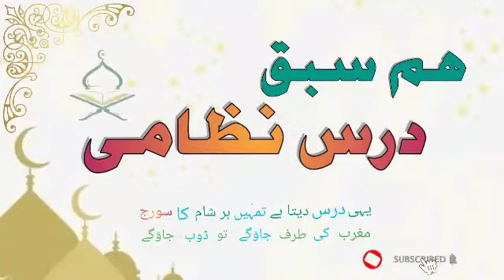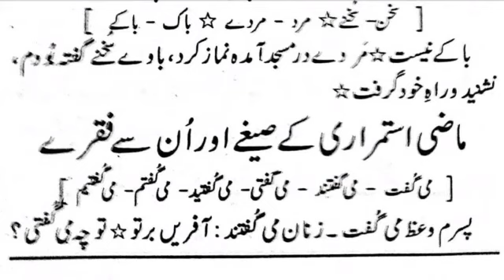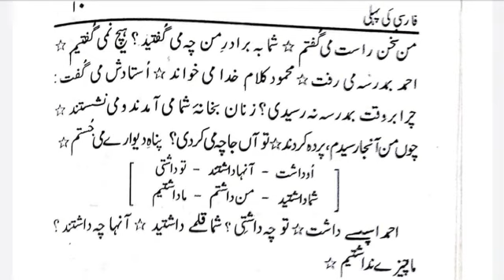فارسی کی پہلی درس 12/ماضی استمراری کے صیغے اور ان سے فقرے/Farsi ki pahli dars 12/Maazi istimrari/